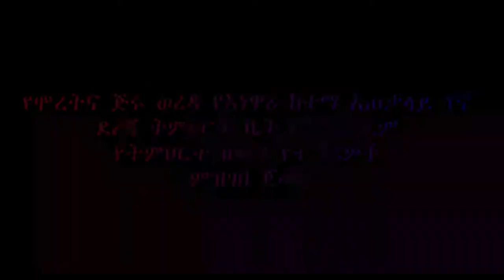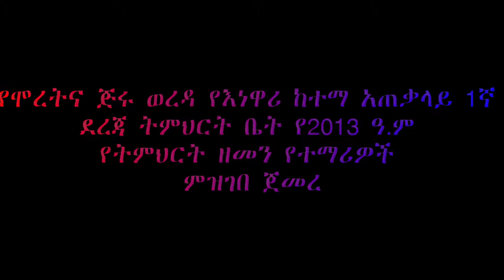የእነዋሪ አጠቃላይ 1ኛ ደረጃ ትምህርት ቤት